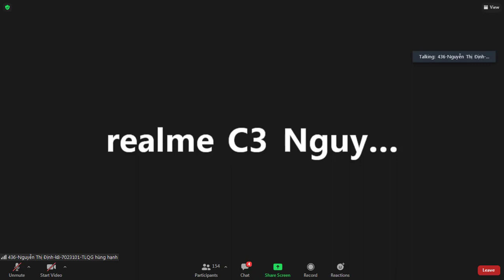Những sản phẩm Siberi cho bệnh tê bì chân tay và hậu Covid Kết quả SiBERI